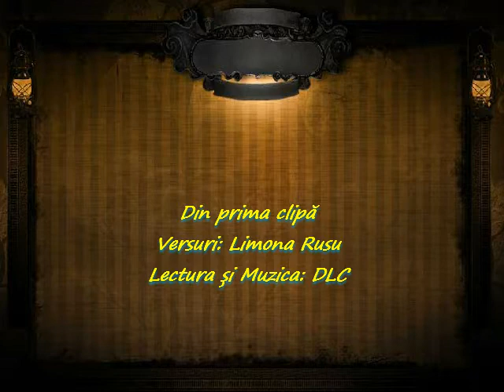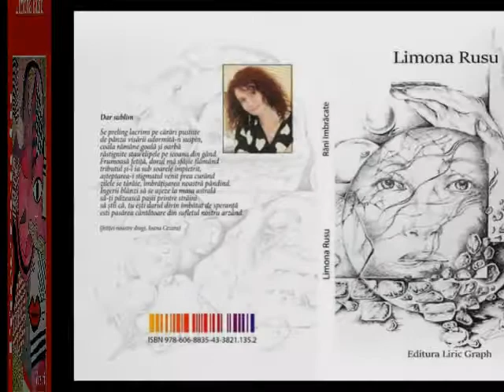Din prima clipă Versuri Limona Rusu Lectura și Muzica Dan Lucian Corb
Din prima clipă
Versuri: Limona Rusu
Lectura: Dan Lucian Corb
Muzica: Amintiri
DLC muzică instrumentală
Fotografii: Limona Rusu
Montaj Video: DLC
Videoclip: 19 decembrie 2019